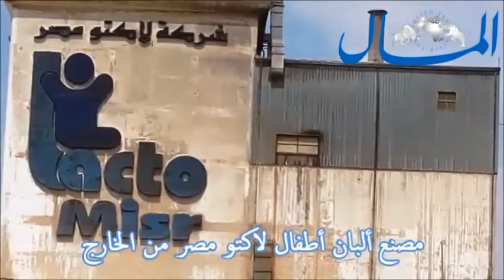ماهر الدمياطي يكشف معلومات جديدة عن مصنع لبن أطفال لاكتو مصر المكتشف حديثاً | جريدة المال | محمد رجب